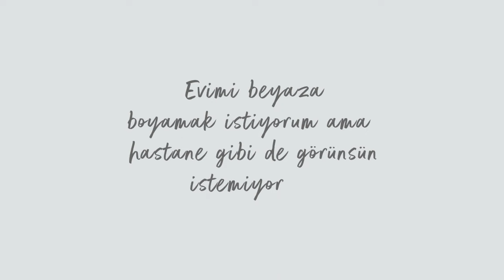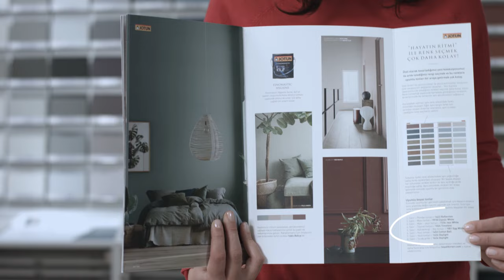Boya Fikirleri: Evimi Beyaza Boyamak İstiyorum